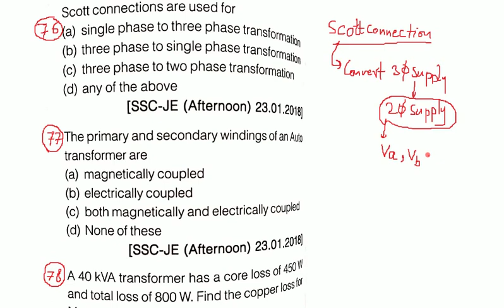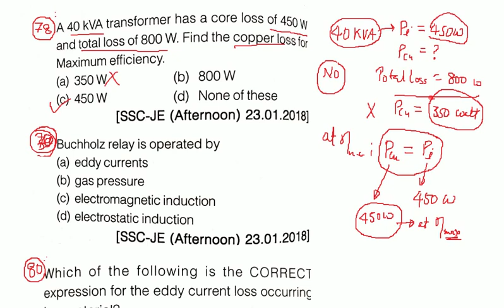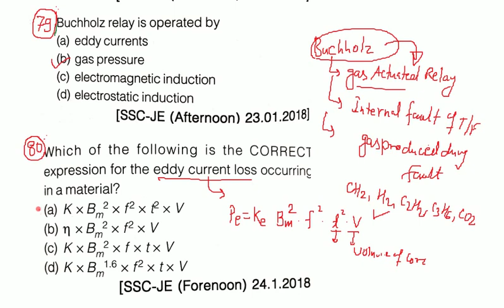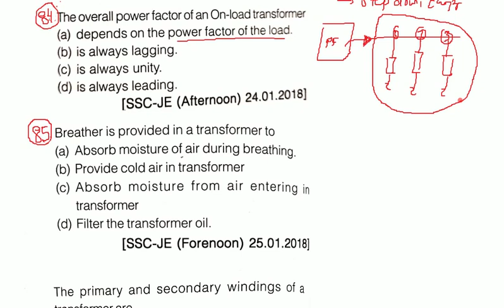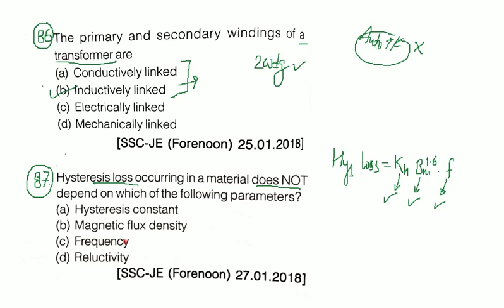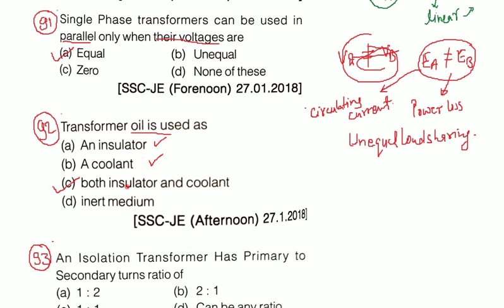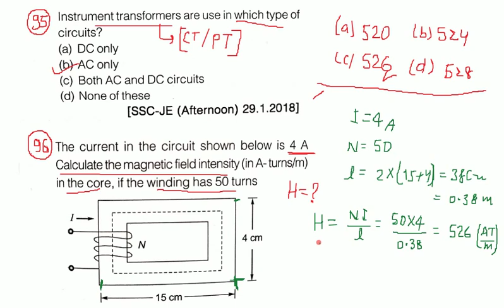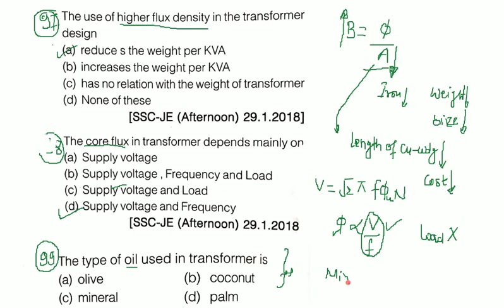Electric Machines || Transformer || Lecture-4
Objective Questions of Traansformer.
Useful for all JE-level exams..
RRB-JE, SSC-JE...